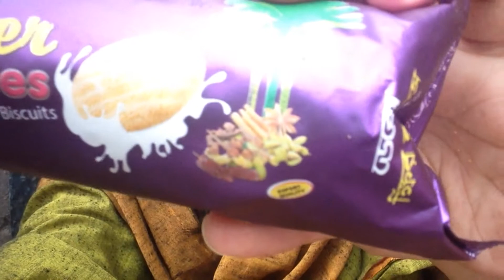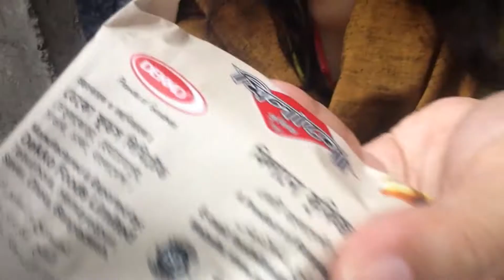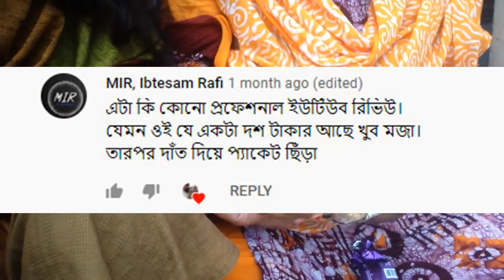Dekko kheer cookies | Dekko milano cookies | Review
Dekko kheer cookies